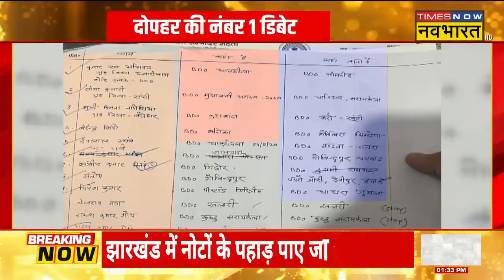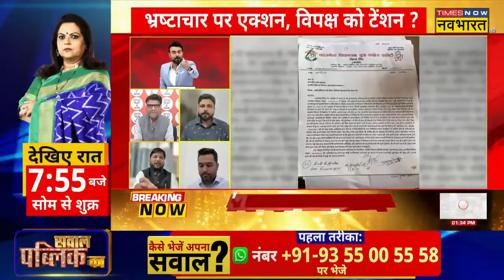नोटों के पहाड़ पर Debate में सवाल क्या हुए..अजब-गजब बयानबाजी पर उतर गए JMM प्रवक्ता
ED Raid News: JMM के Rural Development minister Alamgir Alam के करीबी के पास ED की Raid में मिले करोड़ों के नोटों के पहाड़ पर डिबेट में बहस शुरू हुई तो अजब-गजब बयानबाजी पर उतर गए JMM प्रवक्ता Dheeraj Dubey..